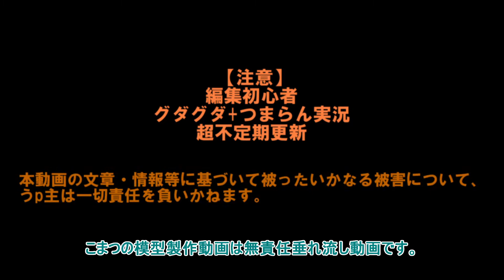[tank model building] 1/35 St.CHAMOND tank diorama 4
[tank model building] 1/35  St.CHAMOND tank diorama
【プラモデル製作実況】1/35  サンシャモン戦車　プラモデル改造 塗装 ジオラマ製作

Tutorial of  Making St.Chamond tank  diorama.